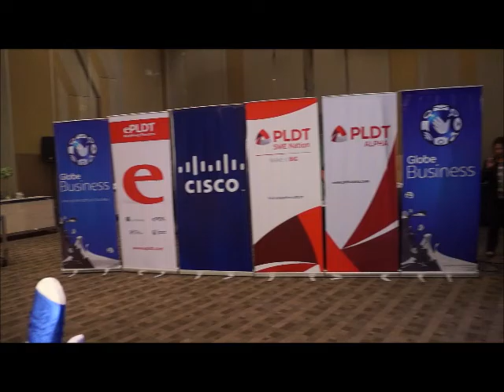Louis Casambre Discusses ICT Governance and the Road Ahead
ICTO UnderSecretary and Executive Director Louis Casambre talks about ICT Governance and the Road Ahead